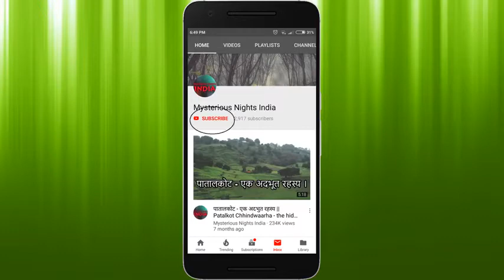China's hanging graveyard Explained in hindi # mysterious alien haunted ghost|| Majestic Master